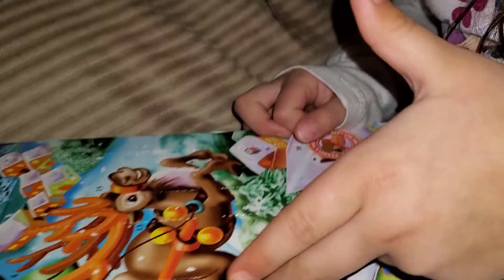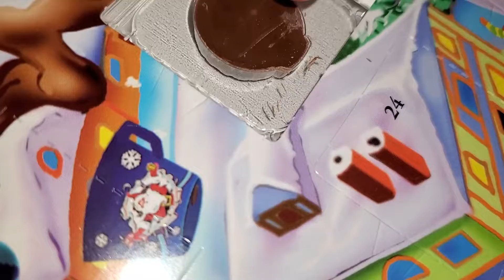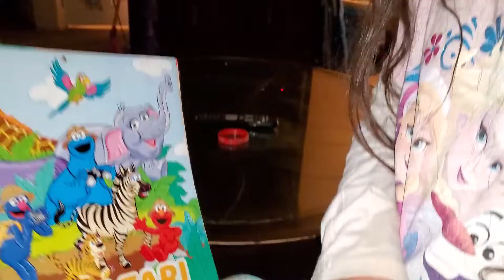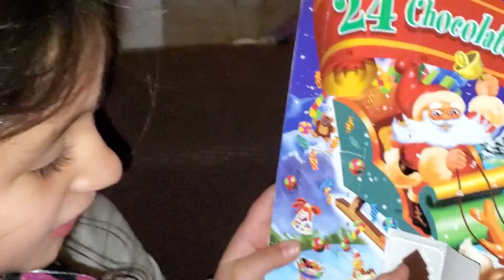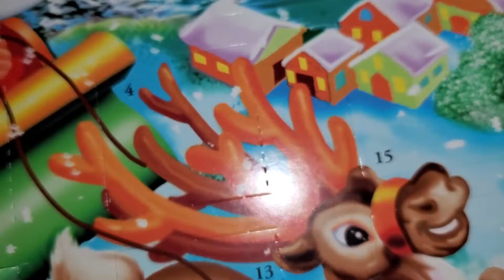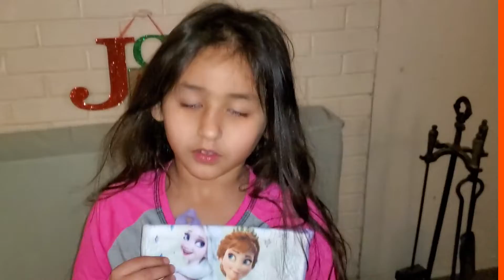ELF ON THE SHELF came to visit us for 6 more days!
We had a surprise visitor AGAIN! We are so happy that he keeps coming back after returning to the North Pole every night to let Santa know how Lili is doing. She is so excited to look for him every day and even more excited to find that he has been leaving her little gifts. Maybe he will come back again. Just a few days left until Christmas!

Kapwing.com
The Best and Brightest collaborative platform for creating images, videos, and GIFs

Stay your Best and stay your Brightest!